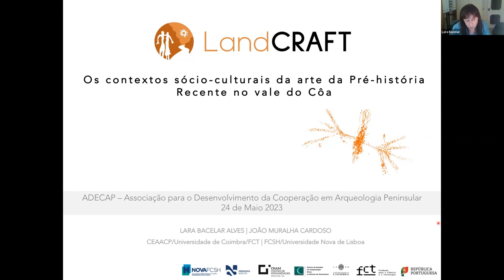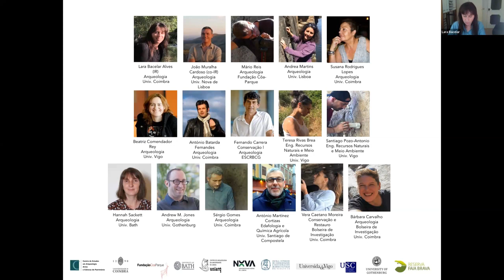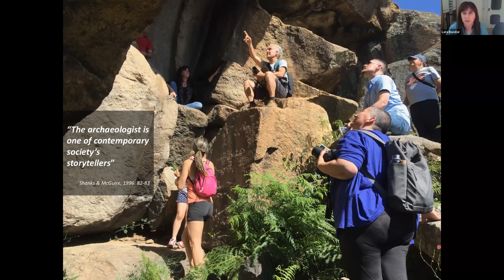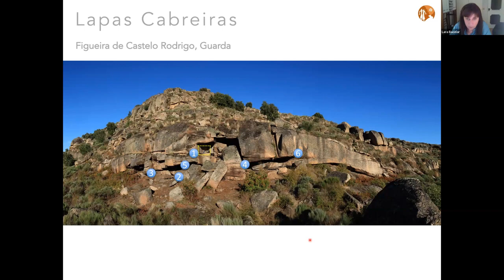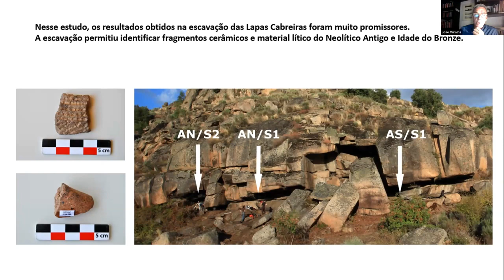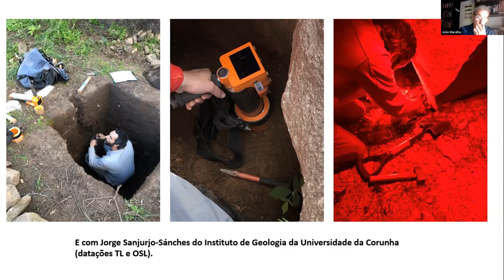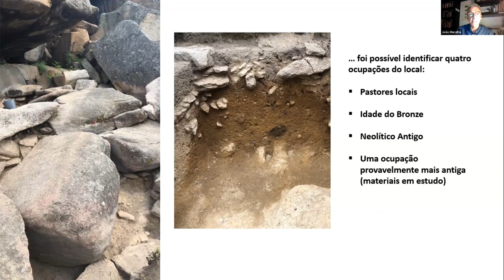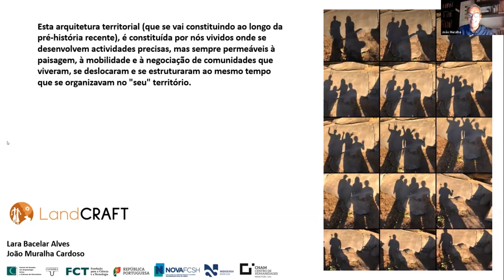O projecto LandCRAFT – os contextos sócio-culturais da arte da Pré-história Recente no vale do Côa.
PALESTRA ORGANIZADA PELA ASSOCIAÇÃO ADECAP
Associação para o Desenvolvimento da Cooperação em Arqueologia Peninsular (Porto)

Conferência de acesso livre, por zoom

25 de maio de 2023, 21,30h.

Título da palestra

Autores:

Doutora Lara Bacelar Alves e Prof. Doutor João Muralha Cardoso

Resumo da palestra:

O projecto LandCRAFT surge com o grande objectivo de acrescentar um novo olhar sobre a história da arte no vale do Côa, integrando-a num ensaio de reflexão sobre as múltiplas formas como a terra (land) foi trabalhada (crafted) no tempo longo e sobre o modo como o trabalho dos arqueólogos se desenvolve no sentido da edificação de um conhecimento acerca das comunidades do passado (Shanks & McGuire 1996). O olhar foca-se num período crucial de transformações das comunidades humanas e do território: o trânsito entre os últimos grupos de caçadores-recolectores e as comunidades que se abrem à adopção do sistema produtor.
Nesta palestra, daremos a conhecer o projecto LandCRAFT e, particularmente, o trabalho que temos vindo a desenvolver no sítio arqueológico das Lapas Cabreiras que ilustra o cariz multidisciplinar da investigação, com a contribuição de várias equipas dedicadas ao levantamento e estudo da arte rupestre, à escavação arqueológica de sítios com ocupação da Pré-história Recente nas proximidades dos abrigos pintados, à Conservação e elaboração de Planos de Gestão dos sítios com pinturas rupestres, análises físico-químicas de pigmentos, suporte e ambiente circundante, estudos paleoambientais e acções de disseminação e permuta de saberes com as comunidades locais e outros públicos.
Shanks, M., McGuire, R. (1996). The Craft of Archaeology, American Antiquity, 61 (1): 75-88

Os autores:

Lara Bacelar Alves
É investigadora no Centro de Estudos em Arqueologia, Artes e Ciências do Património (CEAACP) da Universidade de Coimbra. Dedica-se há mais de duas décadas ao estudo da arte pré-histórica no Ocidente peninsular. Licenciada em História, variante de Arqueologia, na Faculdade de Letras da Universidade do Porto, deu continuidade aos seus estudos académicos na Universidade de Reading (Reino Unido), onde obteve o grau de Mestre em Arqueologia Pré-histórica, em 1997 e de Doutor (PhD) em 2004. Dirigiu projectos de investigação e salvaguarda de norte a sul do país, sobre as mais diversas tradições artísticas holocénicas, desde a Arte Atlântica, aos filiformes dos xistos transmontanos e alentejanos, à Arte Esquemática pintada, Arte Megalítica beirã, estelas e estátuas-menir. Tem procurado lançar novas perspectivas sobre um tema que inexoravelmente conduz aos espaços da imaginação humana mas que se via largamente reduzido à normalização e dissecação dos seus aspectos formais, introduzindo uma abordagem contextual assente no papel da ‘arte’ nas dinâmicas sócio-culturais das comunidades pré-históricas e na construção de um discurso sobre o Passado no e para o Presente.

João Muralha Cardoso
Arqueólogo, professor auxiliar da Faculdade de Ciências Sociais e Humanas da Universidade Nova de Lisboa. Investigador do CHAM. Desde 1992 que faz investigação arqueológica no Alto Douro, Beira Interior e Trás-os-Montes no âmbito da Pré-história Recente. Doutorou-se em 2008 e terminou o seu pós-doutoramento em 2016 graças à atribuição de duas bolsas de estudo pela FCT. Tem trabalhado temáticas da Arqueologia da Paisagem, Arquitecturas pré-históricas, e formas iniciais de poder. Actualmente integra o grupo de investigadores que trabalham no vale do Côa, no projecto LandCRAFT, e escava anualmente no sítio arqueológico de Castanheiro do Vento.

A imagem da miniatura foi fornecida pelos autores, tendo passado a preto e branco por necessidade técnica da sua utilização aqui no YouTube